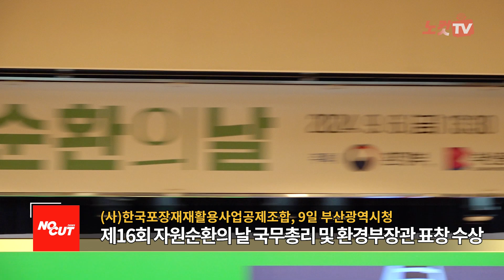한국포장재재활용사업공제조합, 우수사업자 국무총리 표창과 환경부장관 표창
환경부는 지난 6일 제16회 자원순환의 날을 맞이하여 1회용품 및 포장폐기물 발생 억제, 감량, 재활용 촉진 등 환경 보호에 기여한 우수 사업자를 수상했다. 이날 행사에는 환경부 이병화 차관, 부산광역시 이병석 환경물정책실장, 한국폐기물협회 오종극 회장, 한국환경공단 정재웅 자원순환이사 등 주요 관계자가 참석해 자리를 빛냈다.

환경부는 '1회용품·포장재 감량 및 재활용 촉진 우수사업자 공모'를 자원순환 우수사례의 대외 확산을 위해 4월 3일까지 진행했다. 해당 공모는 기업, 지방자치단체, 공공기관, 기타 단체 등 1회용품 사용 감량 및 재활용 촉진 사업을 추진한 사업체는 모두 참여 가능했다. 포상은 국무총리 표창(2개 사) 비롯한 정부포상과 환경부장관 표창(5개 사)이 주어졌다.

1회용품·포장재 감량 및 재활용 촉진 우수사업자 부문에서는 한국인삼공사와 충청남도가 국무총리 표창을 수상했다. 또한, 환경부장관 표창은 한국식품산업클러스터진흥원, 창업진흥원, 구미시청, 우도면사무소가 수상했다.

이날 행사에 참석한 이병화 환경부 차관은 "일회용 플라스틱대신 다회용기를 사용하고 포장재 없는 매장을 이용하는 등 착한 소비를 실천하는 것이 무엇보다 중요하다"고 말헀다.